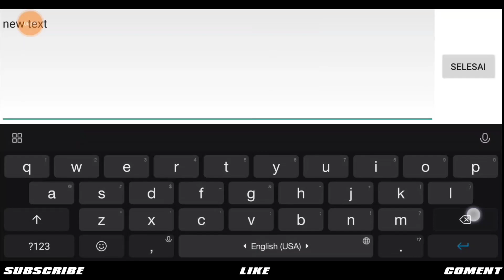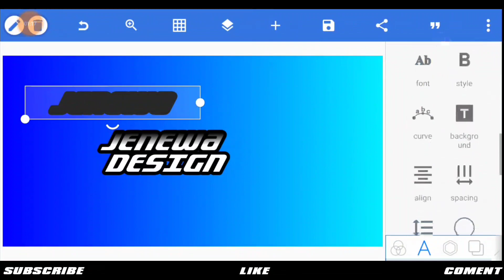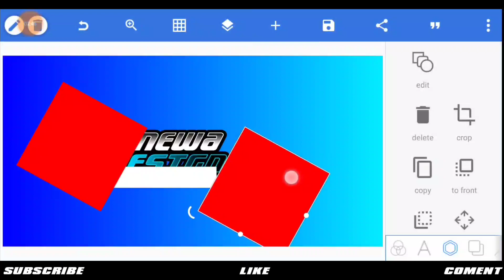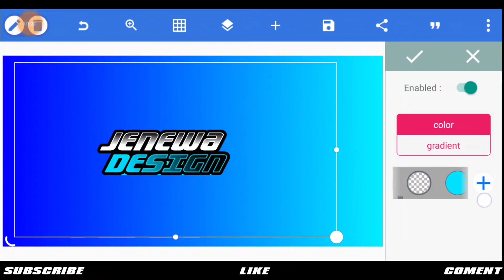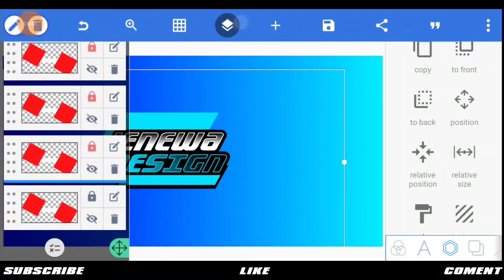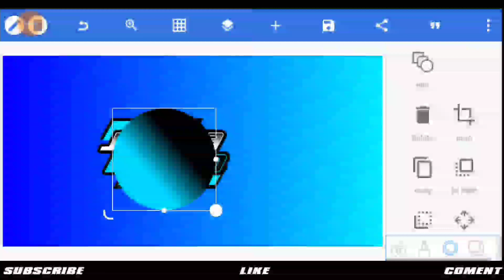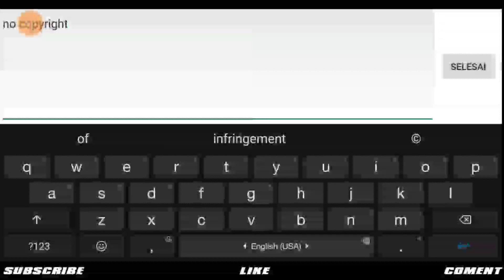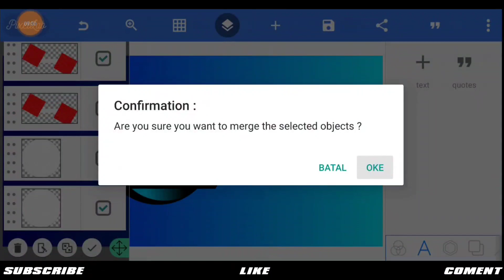CARA MEMBUAT LOGO LITERASI SIMPLE KEREN TERBARU 2021 DI PIXELLAB - PART 83